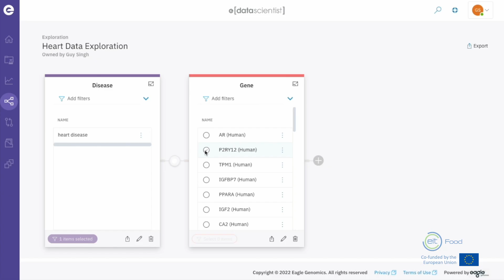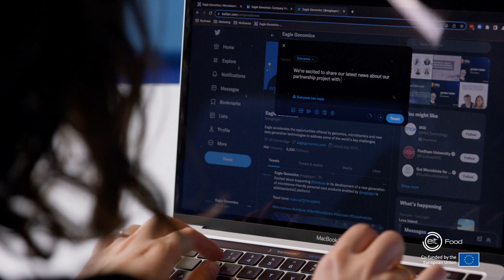A Day In The Life - Marketing Manager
A scientific marketing manager helps to tell the world about science-based solutions that address important challenges. Meet Marina Gonzalo, a Scientific Marketing Manager at Eagle Genomics. Marina tells us about her job to create campaigns and content about the microbiome and its impact on our health and the environment, as part of the EIT Food ‘Day in the Life’ video series.

The predicted labour shortage in the agrifood industry by 2030 coupled with the lack of careers information young people receive on food and farming roles has driven the development of this series. The agrifood industry has a variety of exciting jobs on offer throughout the food value chain. As such, this video series aims to inspire young audiences to consider a career within the agrifood sector.

We recommend this video for teenagers and young adults to learn more about a career in scientific marketing.